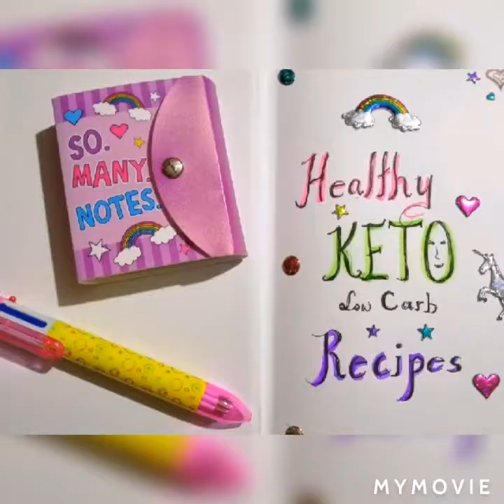Pork Adobo in coconut cream and spinach 😋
This dish is one of the favourite in our family. It's simple and easy to cook. It's low in Carb and keto friendly dish. So I hope you give it a thumb 👍 if you like it.

Ingredients :

700g = pork
1 med = onion
3 cloves = garlic
1 Tbsp = coconut 🥥 oil
1 can = coconut 🥥 cream
1 tsp = Magic Sarap (optional)
A dash of chilli 🌶 flakes or a fresh chilli (optional)
A bag of spinach